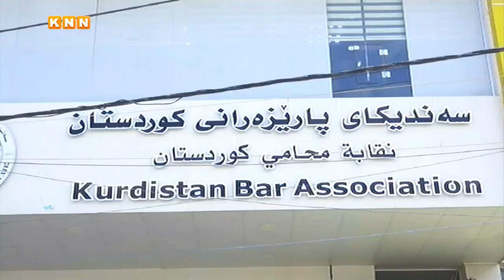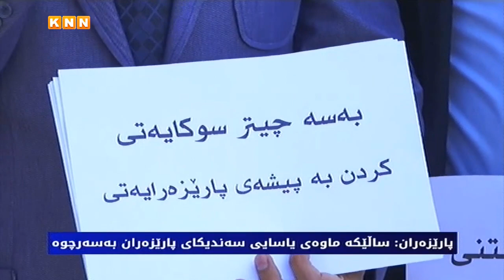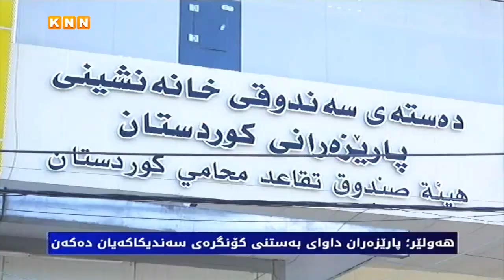هەولێر؛ پارێزەران داوای بەستنی كۆنگرەی سەندیكاكەیان دەكەن